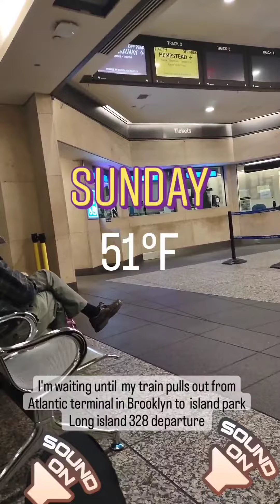I'm going to capture a fashion show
island park NY fashion show I'm attending